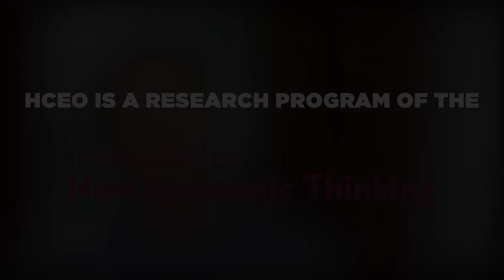Richard V. Reeves on the Myth of Meritocracy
MIP network leader Richard V. Reeves spoke to HCEO about his new book, "Dream Hoarders," which looks at the opportunity hoarding of the top 20% of Americans. Reeves is a senior fellow at the Brookings Institution.